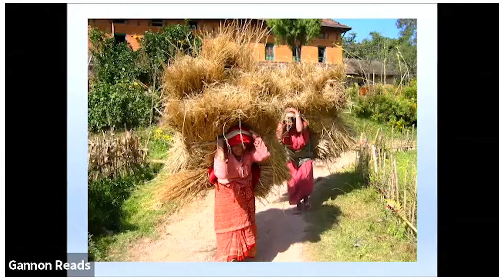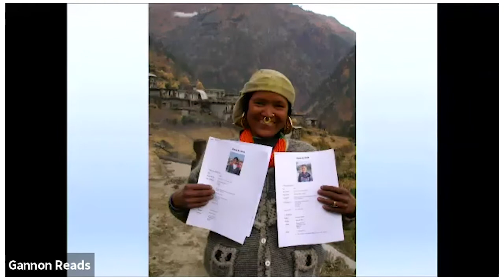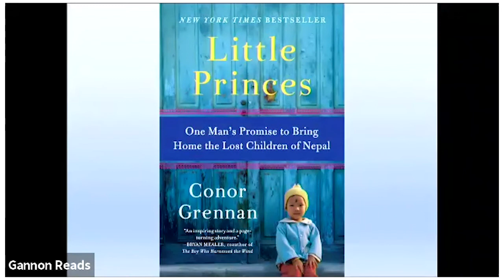Gannon Reads: with Conor Grennan